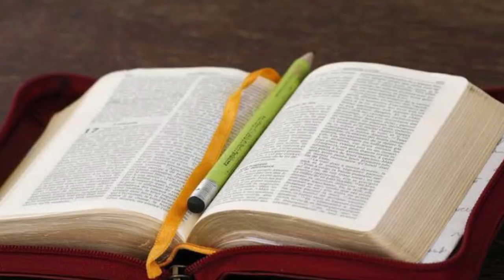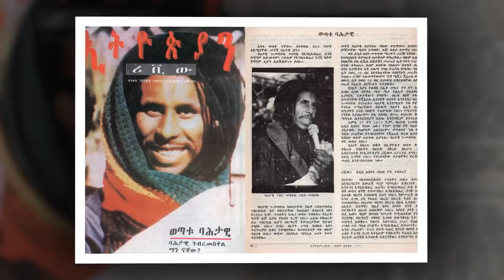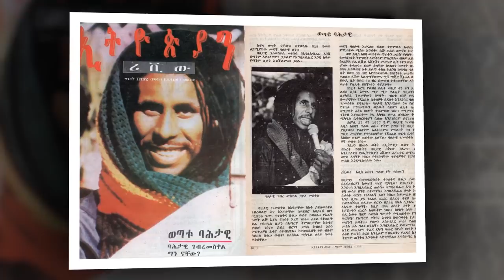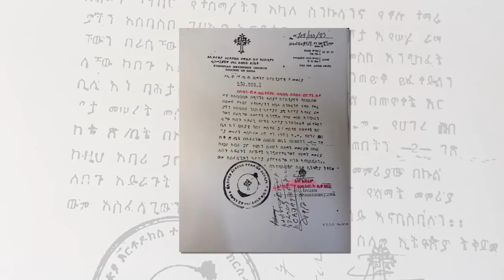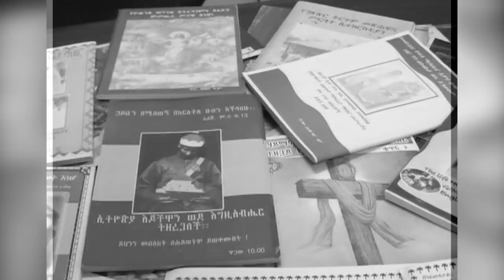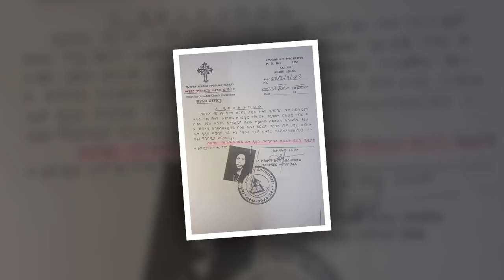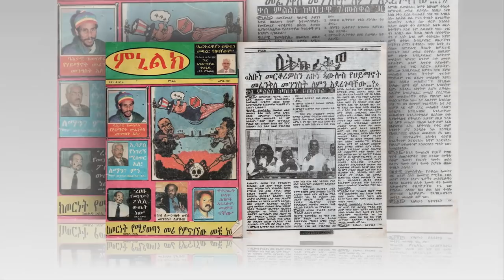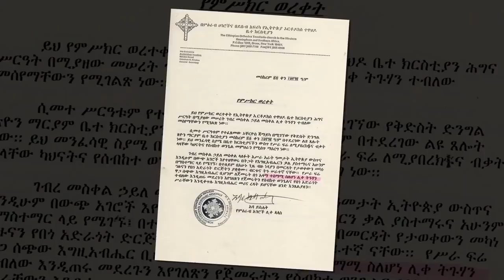የባሕታዊ ገ/መስቀል ኃ/መስቀል አነሳስ ክፍል 1